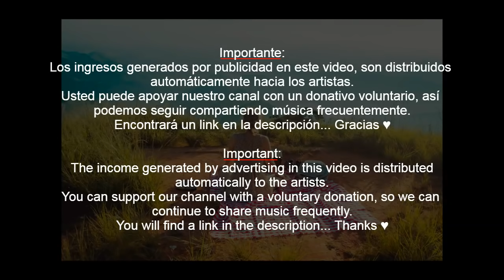Ritmos Patagonia |Mix| by DJ Helix ● El Búho ● Nicola Cruz ● Rodrigo Gallardo ● Lagartijeando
𝗡𝗼𝘀 𝗮𝘆𝘂𝗱𝗮𝘀 𝗰𝗼𝗻 𝘂𝗻𝗮 𝗽𝗲𝗾𝘂𝗲𝗻̃𝗮 𝗱𝗼𝗻𝗮𝗰𝗶𝗼́𝗻❓𝗖𝗮𝗻 𝘆𝗼𝘂 𝗵𝗲𝗹𝗽 𝘂𝘀 𝘄𝗶𝘁𝗵 𝗮 𝘀𝗺𝗮𝗹𝗹 𝗱𝗼𝗻𝗮𝘁𝗶𝗼𝗻❓ 🤗🎁🆘

. 𝗡𝗼𝘀 𝗮𝘆𝘂𝗱𝗮𝘀 𝗰𝗼𝗻 𝘂𝗻𝗮 𝗽𝗲𝗾𝘂𝗲𝗻̃𝗮 𝗱𝗼𝗻𝗮𝗰𝗶𝗼́𝗻❓